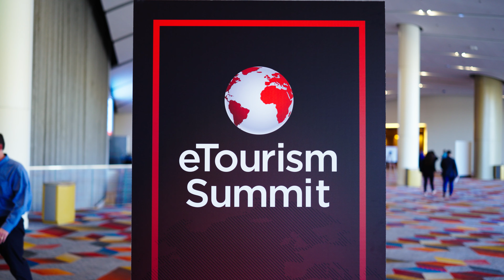eTourism Summit 2024 Highlights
Since our inception, the feedback from thousands of attendees has been crystal clear: eTourism Summit connects destination marketing pros to the vendors and agencies that support their work by exchanging new ideas in an intimate setting that fosters fantastic networking.

Some attendees are experienced digital marketers sharing their expertise, others are acquiring knowledge and still others are the vendors that make it all happen.

Don't just take our word for it. Check out our highlight reel from eTourism Summit 2024 in Las Vegas!